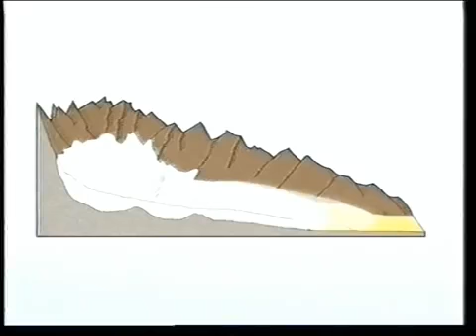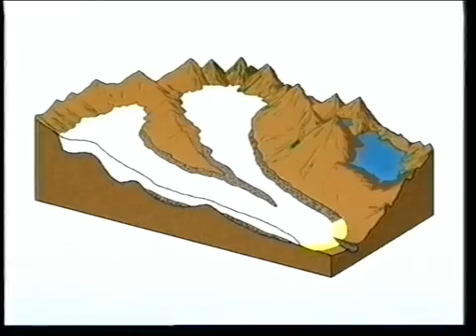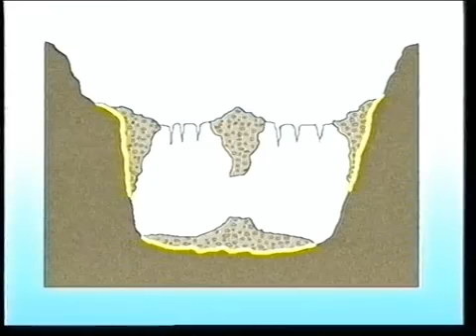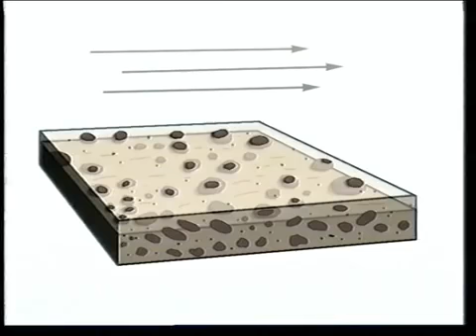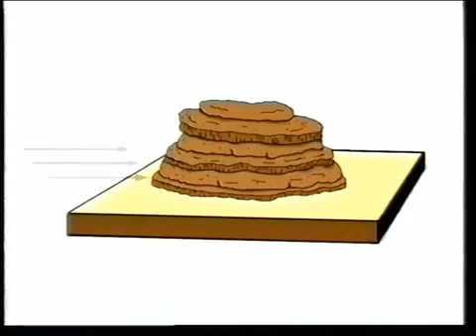La erosion y sus agentes 3ª parte